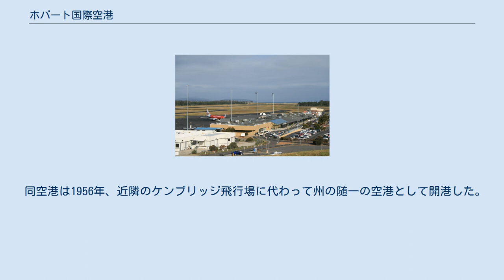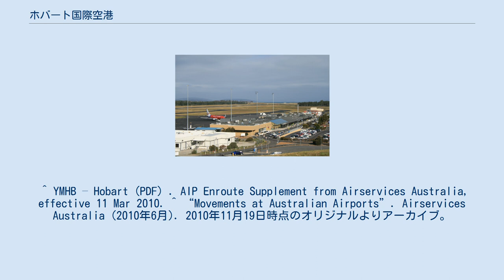ホバート国際空港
ホバート国際空港（英名：Hobart International Airport）はオーストラリア連邦タスマニア州の州都ホバート随一の旅客・貨物空港である。
ホバート東方20キロメートル (km) のケンブリッジ（w:Cambridge）に位置する。
 同空港は1956年、近隣のケンブリッジ飛行場に代わって州の随一の空港として開港した。
それ以来数々の改装を重ね、滑走路の延伸、新ターミナル・ビルディングの建造、1986年の国際線ターミナル・ビルディングのオープンを行った。
1988年同空港は民営化され、ホバート国際空港株式会社が所有している。
2004年国内線ターミナルと駐車場の再開発が行われ、増加する州への観光客に対応することとなっている。
 全国的な航空会社カンタス航空、ヴァージン・ブルー、ジェットスター・タイガー・エアウェイズ・オーストラリアが直行便をメルボルン、シドニー、ブリスベン、キャンベラとの間に運航している。
2010年12月現在では新しくゴールドコーストへ就航した。
 1980年代以来同空港には定期国際旅客線は就航していない (かつてニュージーランドのクライストチャーチ発着が有った) が、「ホバート国際空港」の公称は存続している。
ときおりシンガポール航空の国際チャーター便が飛来する。
国際線ターミナル・ビル、税関、出入国管理施設はその際に使用される。
 オーストラリア南極局は同空港と南極大陸のケイシー基地間の輸送業務をスカイトレーダーズ社 (en:Skytraders)に委託している。
 公共交通によるアクセスは、乗り合いバンとタクシーがある。
 ^ YMHB – Hobart (PDF) . AIP Enroute Supplement from Airservices Australia, effective 11 Mar 2010. ^ “Movements at Australian Airports”. Airservices Australia (2010年6月). 2010年11月19日時点のオリジナルよりアーカイブ。
2010年11月30日閲覧。